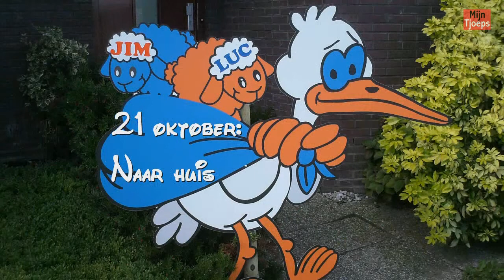Jim en Luc 1e jaar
Jim en Luc hun eerste jaar van geboorte tot hun eerste verjaardag.